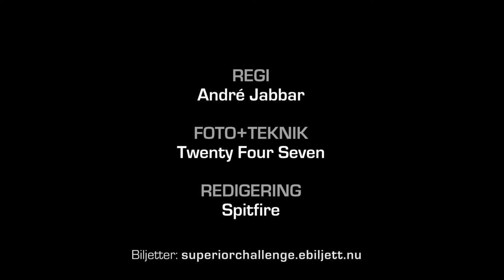Superior Challenge 14 promo video Papy Abedi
Papy Abedi vs Bruno Carvalho
Superior Challenge 14 - Stockholm
October 8th 2016
Eriksdalshallen